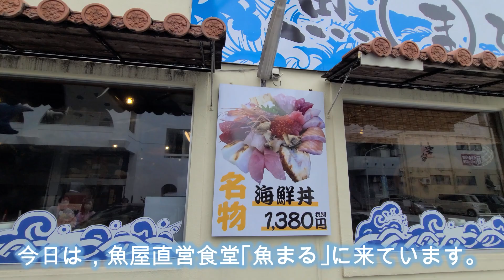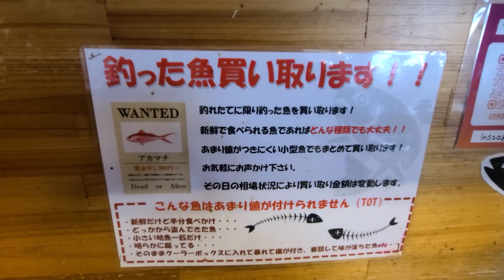◤沖縄観光◢ 『全部のせ海鮮丼』那覇空港近く，沖縄到着後，出発前に！ 魚屋直営食堂 魚まる。♯298 沖縄旅行 オススメ おきなわさんぽ